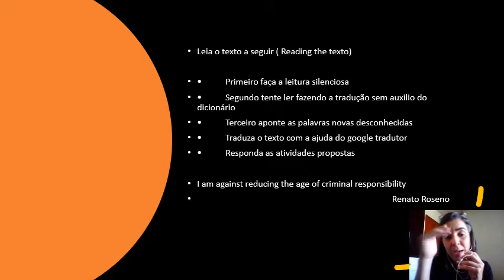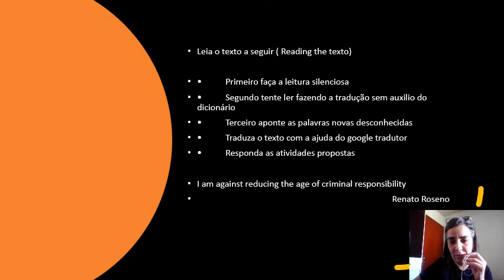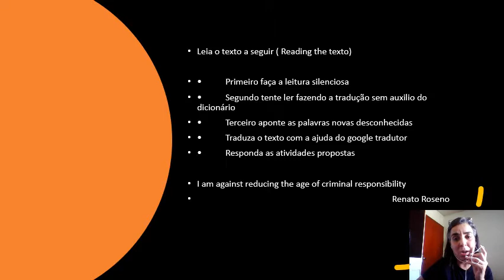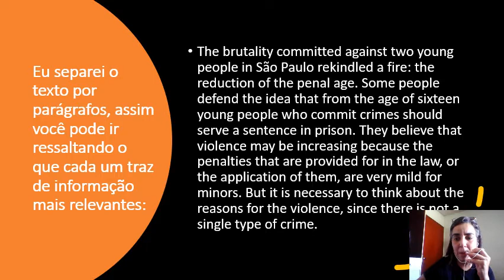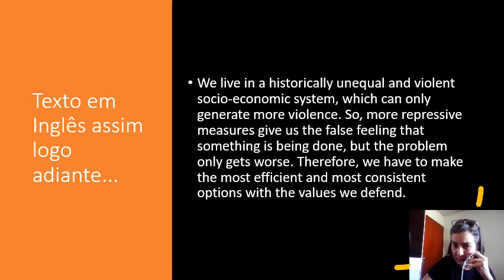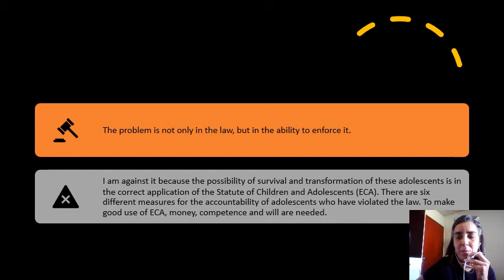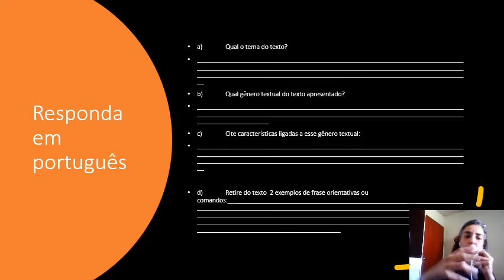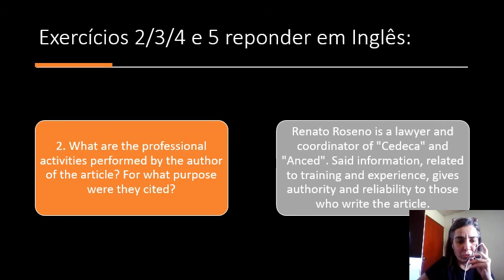26/08/2020- 3ª Série Inglês - Continuação Article Opnion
26/08/2020- 3ª Série  Inglês - Continuação Article Opnion